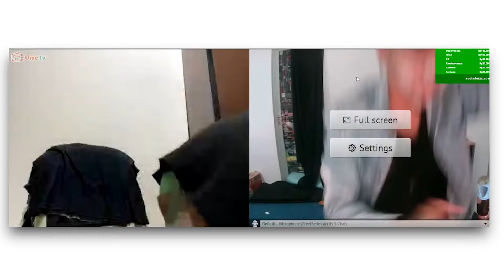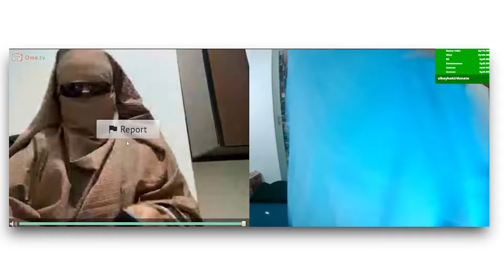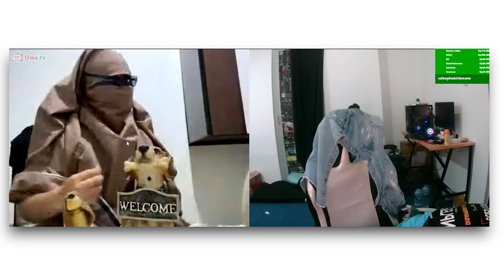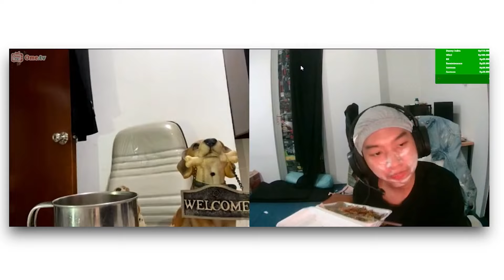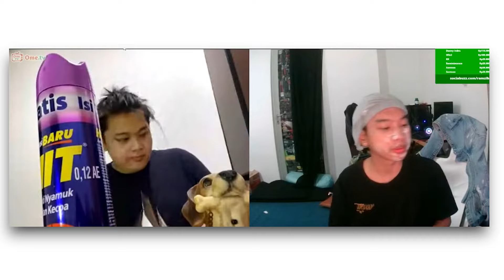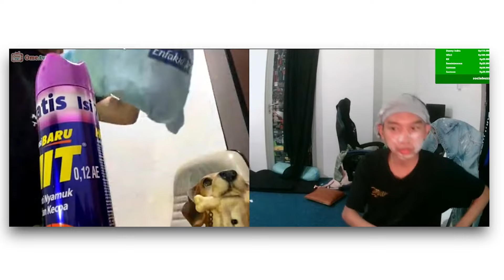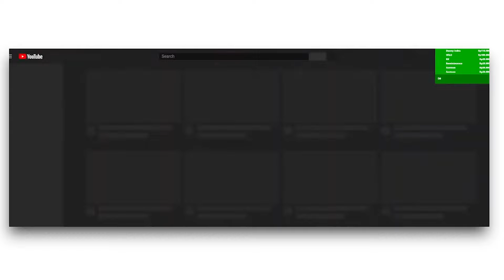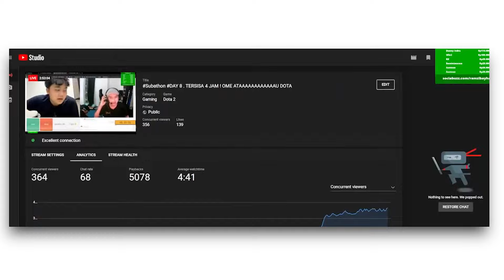TOP GLOBAL OME VS RANK 2 OME, ADU MEKANIK .50 MENIT DI GAS!! SEMUA JURUS ANDALAN DI KELUARKAN!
edit: rafff